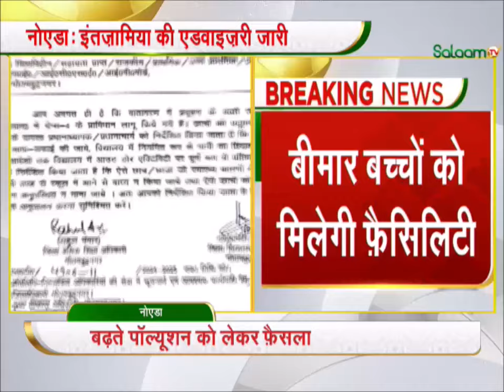Air Pollution Noida: नोएडा में इंतज़ामिया की एडवाइज़री जारी | Delhi- NCR News | Supreme Court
Delhi Air Pollution: पॉल्यूशन की मार...सेहत पर वार, AQI बेहद खराब...कैसे लें सांस? | Breaking News